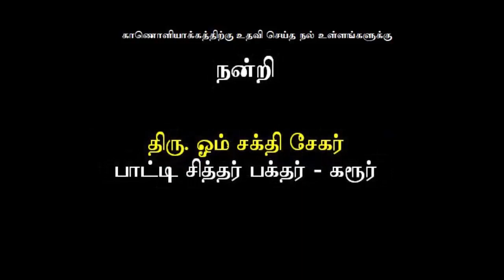Siddhargal Thiruvadi | Epi.0085 | Patti Siddhar | Karur Paatti | Noyyal Patti | Kodumudi | Part-30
ADMIRING PAATTI SIDDAR, THANTHONDRIMALAI, KARUR

There are many sages and yogis who live and experience spirituality within the soul amidst the crowd of people in the illusion of ignorance. It is a little difficult to identify them as they live among delusional people.

In the same way, on the banks of river Kaveri at Moganur in Namakkal district, an old lady was sitting like a helpless old lady, wearing a tattered cloth, with a wind-blown Jatamudi and tobacco in her mouth.  After feeding her for more than 30 years, Dr. Natarajan, from Kodumudi supported Paatti Siddhar and took her to his garden near Noiyel of Karur district in 2009 and took care of Paatti Siddhar.

Paatti Siddhar never bathed but she would sit to smell the fragrance. He did not wear fancy clothes or accessories. He was wearing dirty and torn clothes. Ragged clothes are not worn regularly. Yet there was an elegance and beauty to it. He wears a number of bangles on both hands, Rudraksha garlands and colored beads around his neck. As no one knew the old lady's name or town, people called her by the name of “Paatti Siddhar”.

However her real name is Umadevi. Among the servants who came in search of him, he prayed to remove the disease of those who came with illness and to remove their karma. He blessed some of them who were beating them with harsh words and beat them with the things they had in their hands and gave them the snacks and food they had as offerings.

This became a touch initiation for those devotees. Through it, the karmic deeds of those who came were eradicated and they got a good future. Saraswathi gave wealth of education to the learned, Mahalakshmi gave material wealth to the family and to those who were bound by their desires, they were seen in the form of their desired deities and many many roopas (names) were understood.

Just as Shirdi Saibaba appeared under a neem tree when he was a 16-year-old boy and played Sidhu and cured a man of gunma, Paatti Siddhar, who appeared as an old lady among the garbage heaps on the roadside of Moganur village, healed a man suffering from skin diseases by touching him.
Paatti Siddhar has been a prophetess in meeting the needs of those who came to her with demands like education, wealth, employment, marriage, etc. He sits in a yogic posture with his eyes closed.

Gnana Yogini Bgavan Sri Paatti Siddhar, who was the power to perceive the three ages, had acquired all the Attama siddhis and also possessed the special powers of knowing the minds of others, Adeetha Gnana, Anagatha Gnana, Toora Dhristi, Soppana Dhristi, and Sootchama Dhristi.  After 25 years of marriage, he blessed the married couple, who were still childless by making them eat the Vada that he had tasted as his supreme offering and thereby blessed them with wealth.

We all know that Siddhas live in this world for many centuries due to their penance. Bagavan Sri Paatti Siddhar would occasionally announce that she was 200 years old. He often kept saying that he would soon rule heaven and earth and that he would become “Mayana Kaali”. While the devotees did not understand the meaning of Siddhas' speech, they gradually realized its importance.

On October 15, 2015, (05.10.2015), on Tiruvadhirai Nakshatra day in the month of Puratasi, Patti Siddhar left her gross body and joined the Shiva Jyoti at 4.15 am.

Maha Samadhi Address:

Bagavan Shri. Paatti Siddhar Maha Samadhi
Amaithi Poonga (Mayanam)
Karur – Dindigul Main Road
Thanthondrimalai
Karur – District

 “Siddhargal Thiruvadi iTV’ Youtube Channel. Exclusive Playlist of “ PAATTI SIDDHAR” The link is below :

Key Words of “ KARUR PAATTI SIDDHAR”